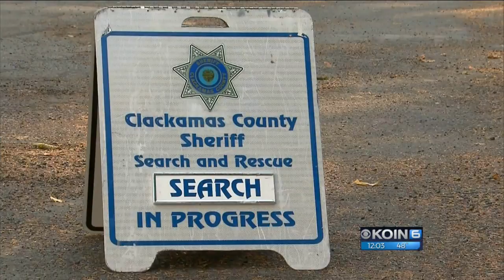Hunter missing since Sunday near Hideaway Lake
Thirty-four-year-old Nicholas Benim of Molalla separated from his group around 5 p.m. Sunday, but was expected to come back a few hours later.